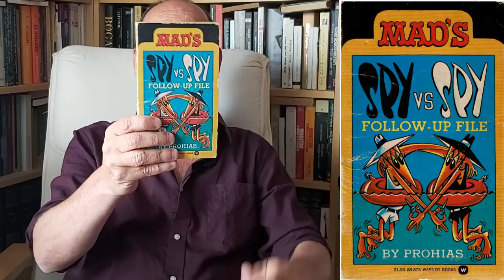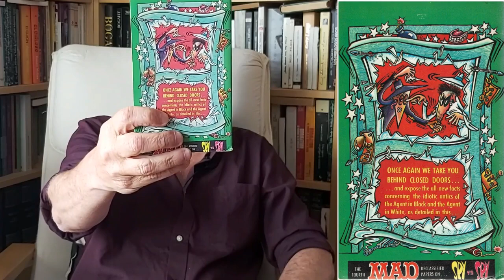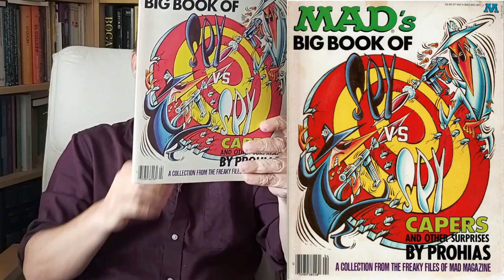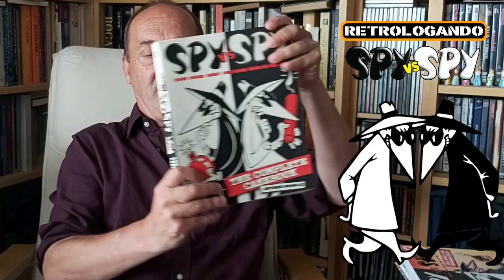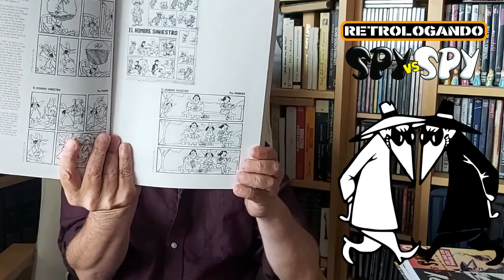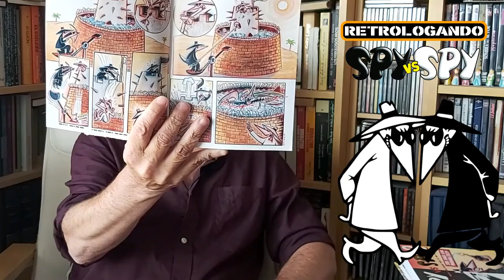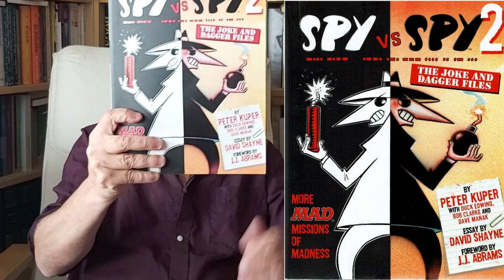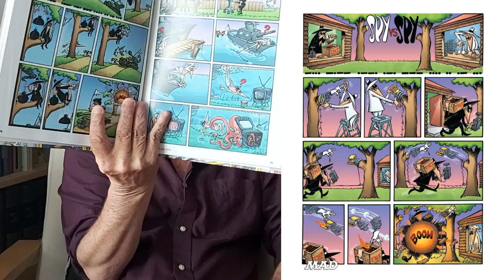SPY vs SPY ✏️ Los espías iguales pero contrapuestos que creo PROHIAS para MAD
Spy vs Spy es el título de una tira cómica publicada en la revista MAD desde 1961. Creada por el dibujante cubano Antonio Prohias, personajes protagonistas son dos espías, uno negro y uno blanco, que siempre planean acabar el uno con el otro